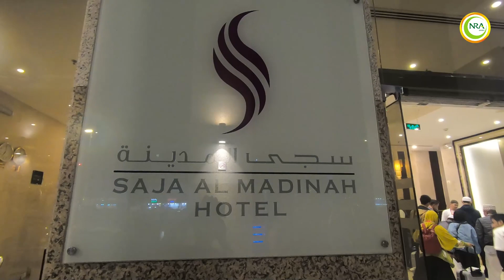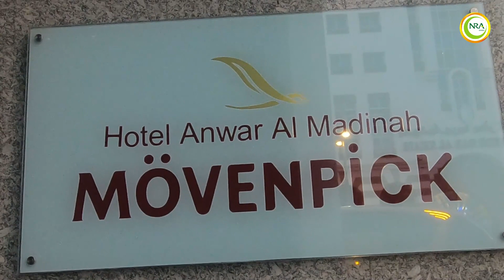UMRAH GROUP 4 FEBRUARI 2023 - ZIARAH RAUDAH & ZIARAH SEKITAR MASJID NABAWI